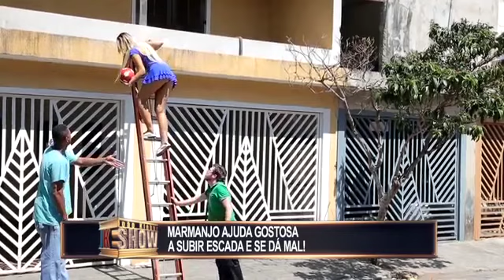Sujeito cresce o olho quando ajuda loiraça a subir escada e acaba entrando numa fria